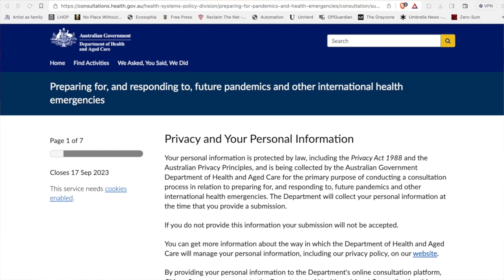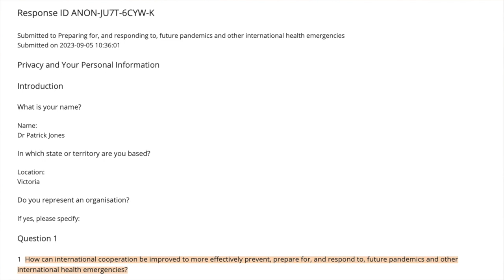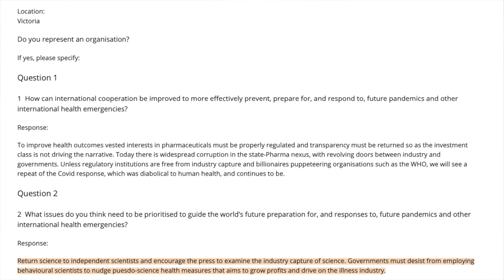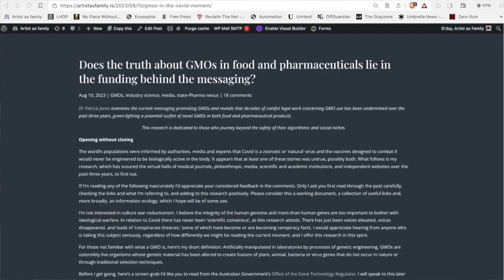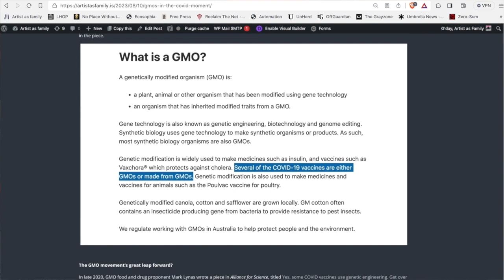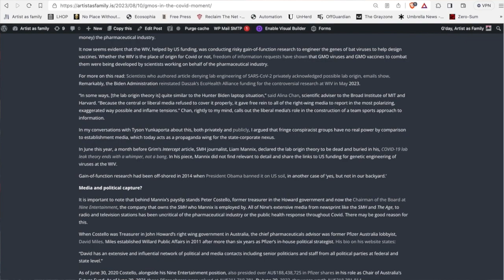Corruption in the State-Pharma nexus?